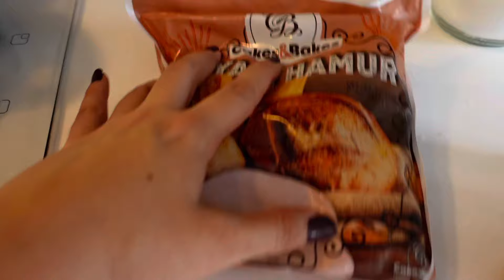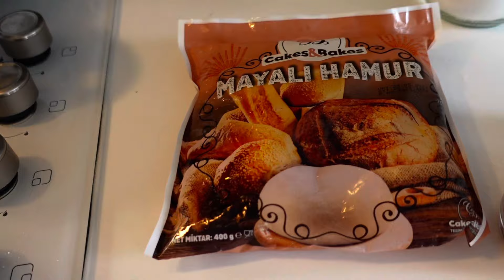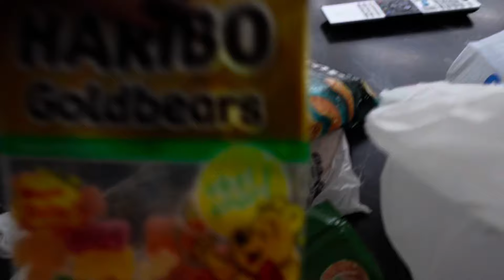SİNEMA KEYFİ 🍿 KAHVALTI 🍳 MARKET ALIŞVERİŞ 🥛 MUTFAK 🧑‍🍳 KIZLARLA AKŞAM GEZMESİ 🧇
Herkese merhabaaa 🌸

Instagram ; harikapekbass